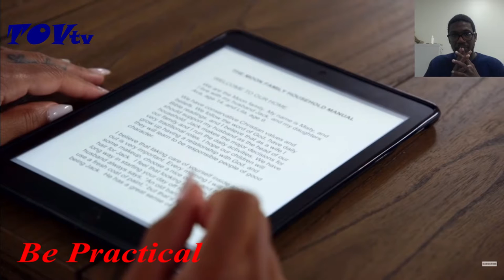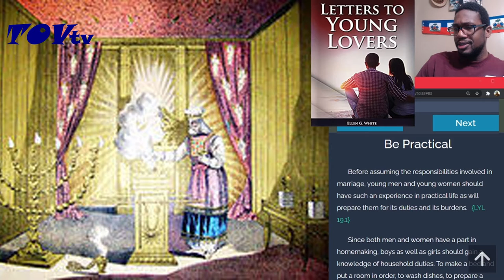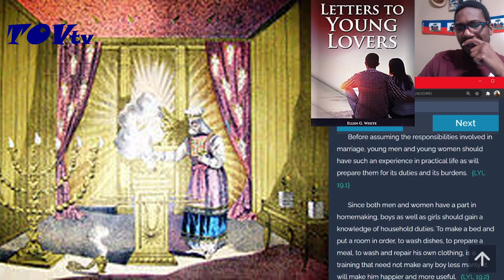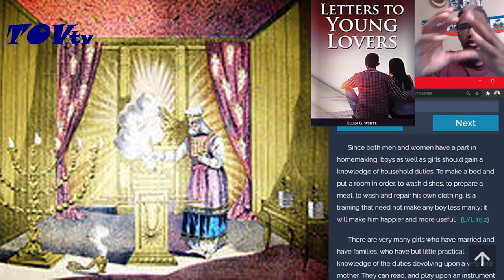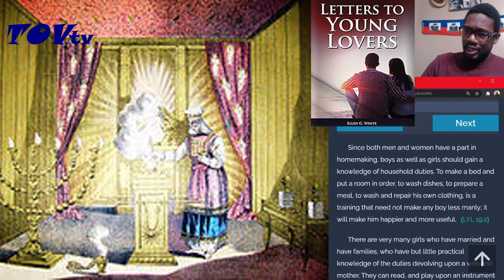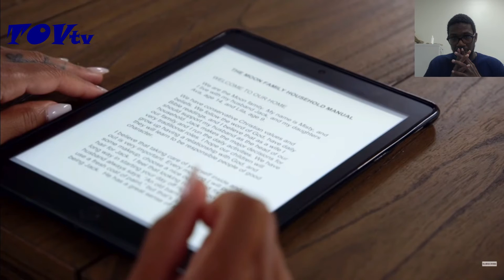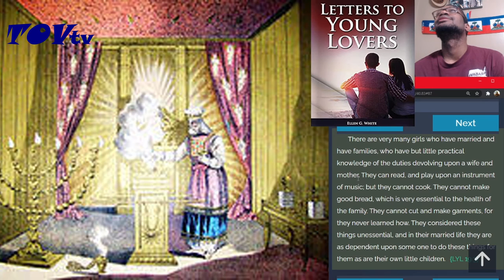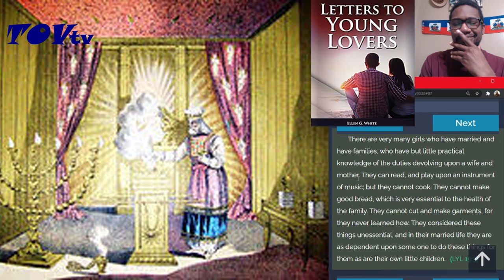Letters to Young Lovers: Be Practical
Since both men and women have a part in homemaking, boys as well as girls should gain a knowledge of household duties. To make a bed and put a room in order, to wash dishes, to prepare a meal, to wash and repair his own clothing, is a training that need not make any boy less manly; it will make him happier and more useful. LYL 19.2